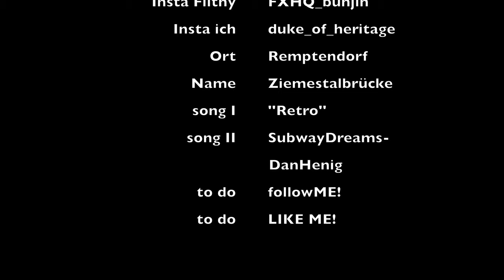VLOG #3 - Der Adel läuft zur Ziemestalbrücke im Regen - Lost Place, Urbex, Exploring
Hallo wir hatten vor die Brücke im Morgennebel aufzunehmen. Es ist uns nicht ganz gelungen.